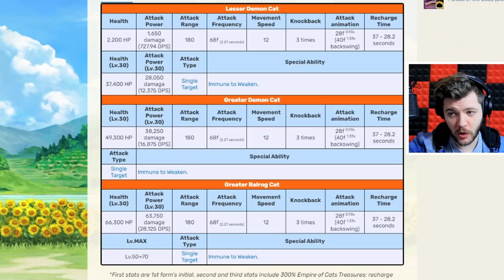LOVESICK LESSER DEMON in Heartbeat Catcademy | Battle Cats (Update 11.4)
After a rough break up with girlfriend cat we go through season 3 and 4 of the heartbeat catcademy to get over 90 love letters in order to summon/pull her. along with Chalkboard eraser cat and tomboy lion cat. That's not all but white day has finally arrived... we get Lovesick Lesser Demon Cat

After way too many years, we take on The Legend Ends, the final chapter for Stories of Legends... oh boy... and... Eldritch Forces?